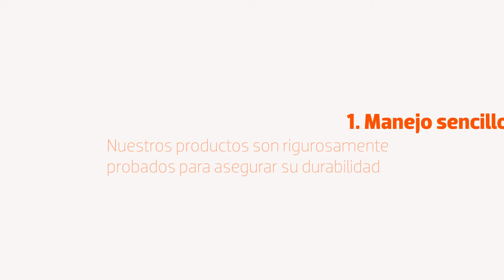Ventev E1100 wall lighting